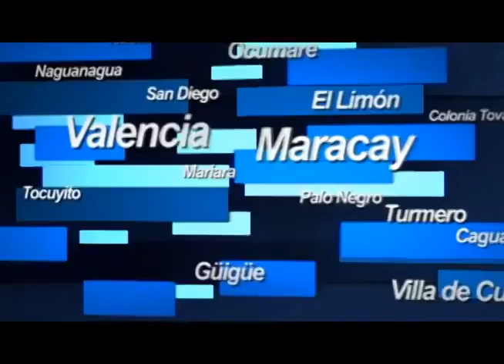Sistema Superior de Abastecimiento ha registrado 471 mil personas a nivel nacional 16-05-14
El Ministro para la Alimentación Felix Osorio informó que el Registro del Sistema Superior de Abastecimiento Seguro contabiliza más de 400 mil personas a nivel nacional.